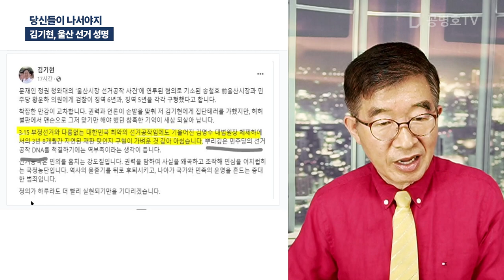당신들이 나서야지 / 김기현, 울산 선거 성명 [공병호TV]